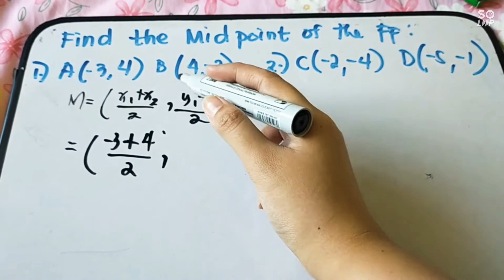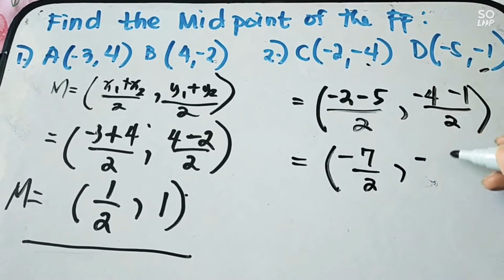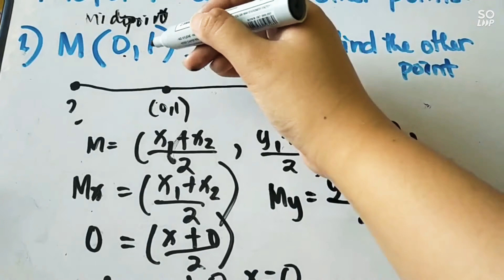MIDPOINT FORMULA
GRADE 10

00:00 - Intro
00:16 - Formula to find the Midpoint
02:44 - Examples of Finding The Midpoint Between Two Points
07:53 - Finding the missing point given the midpoint and the other point